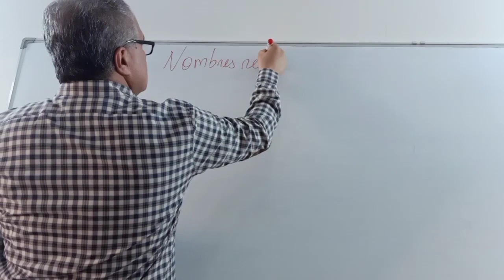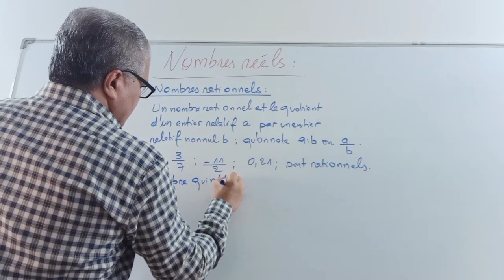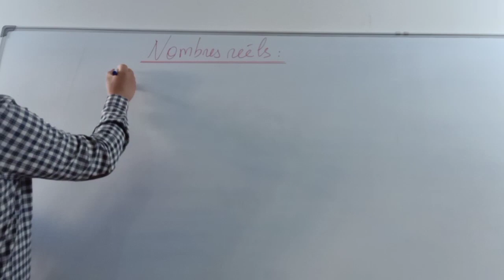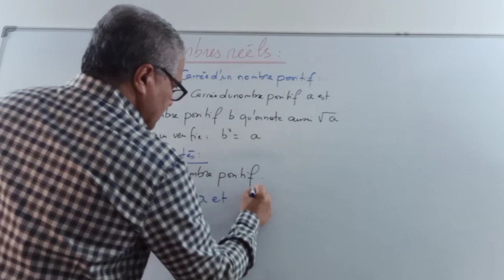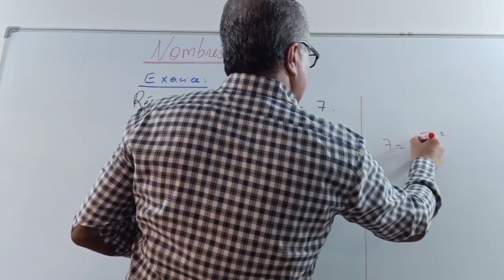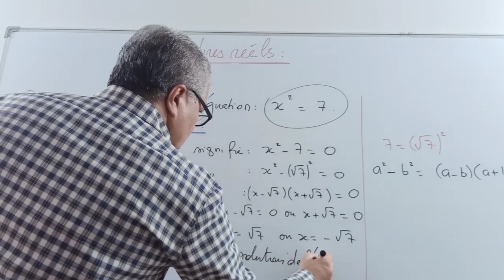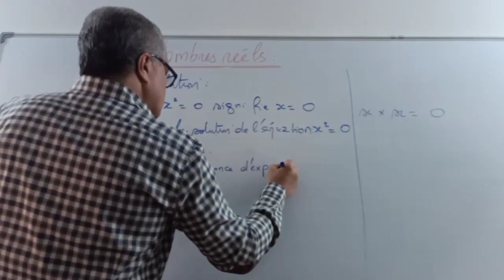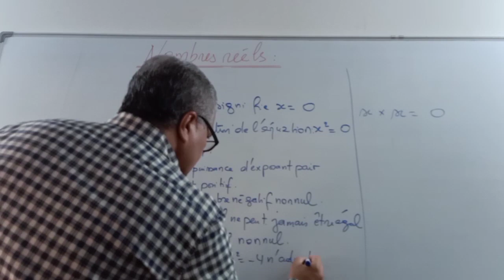Nombres réels.3année collége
Cour et exercice corrigé sur les nombres réels .nombres irrationnels .nombres réels et équations